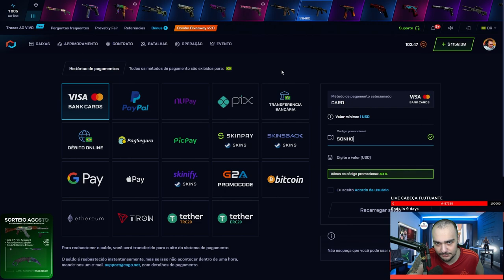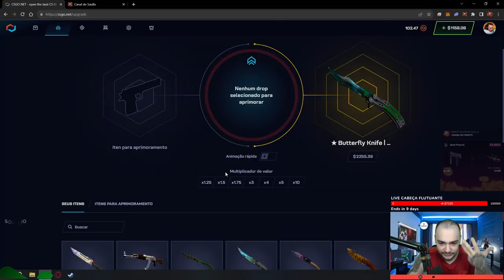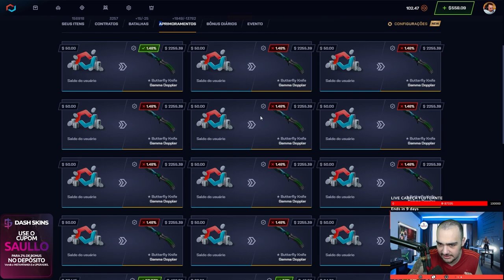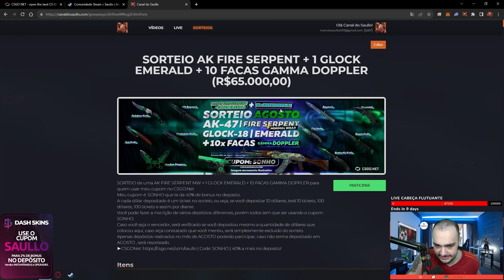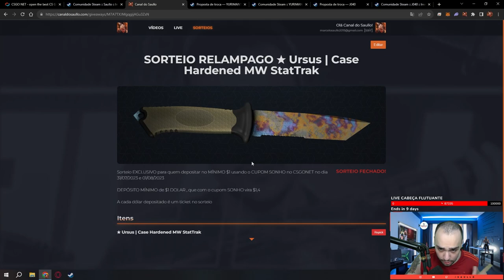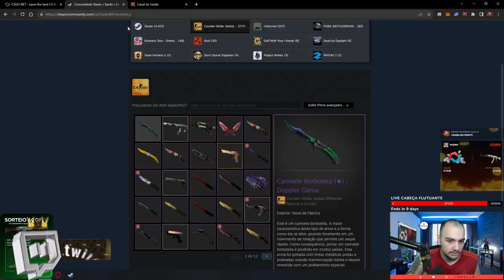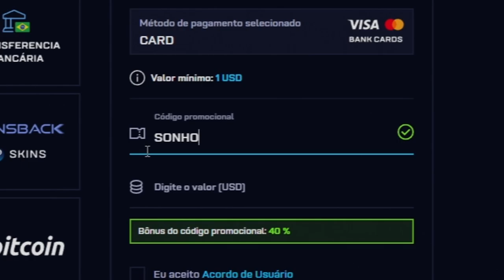Ganhei uma BUTTERFLY GAMMA DOPPLER com $50 no CSGO 🤑 MUITA SORTE